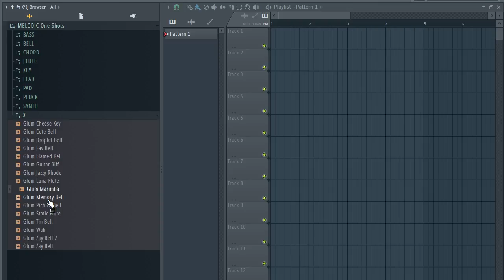FREE ONE SHOTS KIT 🔴 Melodic One shot ( Free Download ) | EP 22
FREE ONE SHOTS KIT 🔴 Melodic One shot ( Free Download ) | EP 22 lead ONE SHOTS, synth one shots,key one shots,bass one shots,pad one shots.